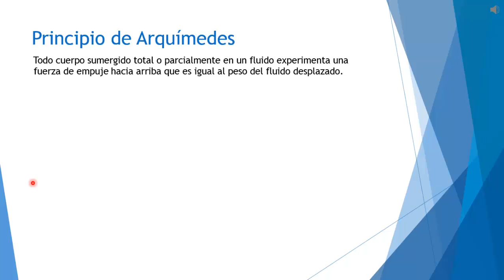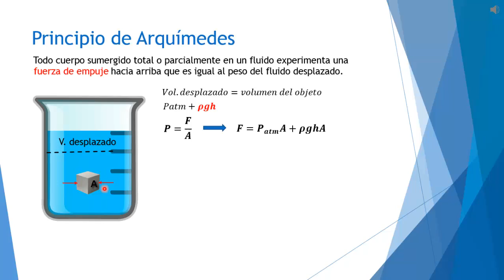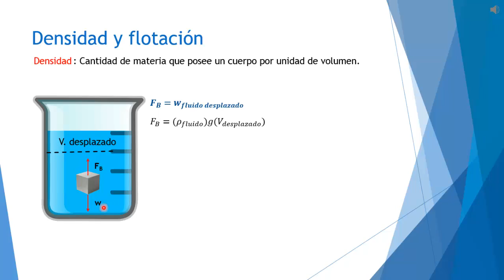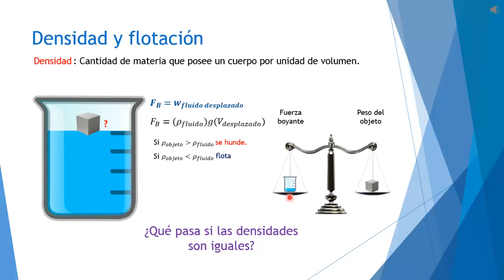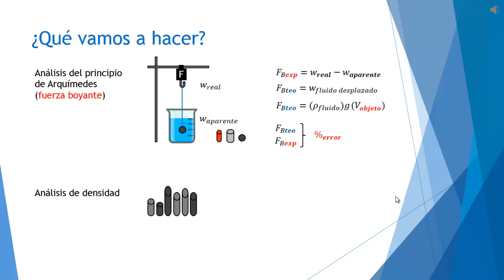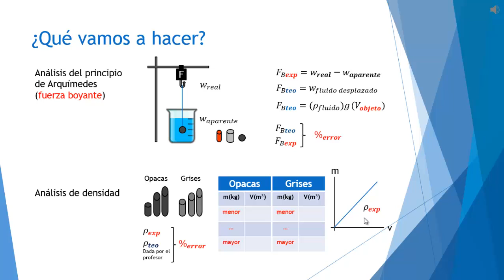Física 2: Práctica 1 (Principio de Arquímedes)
Principio de Arquímedes

Suban por favor la calidad del video, por lo menos a 480p

1.- Principio de Arquímedes   0:09
2.- Densidad y flotación   4:13
3.- Indicaciones de la práctica   6:05